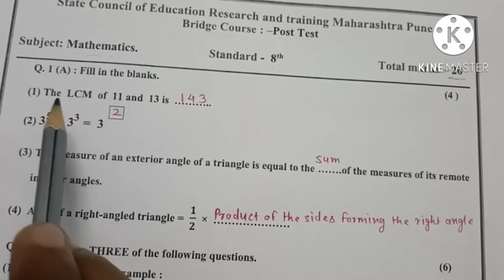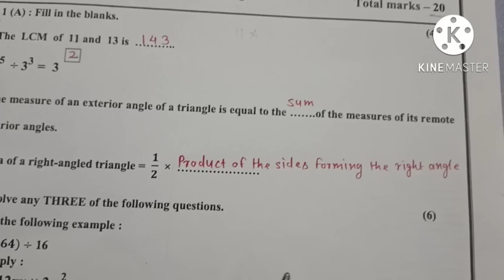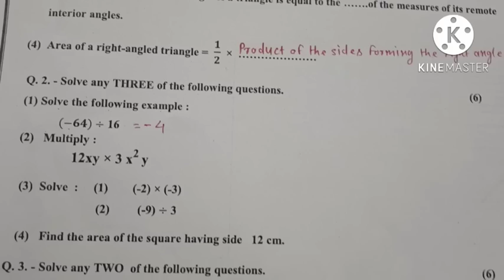Std:8th||Mathematics||Bridge Course Post Test||English & SemiEnglish||Maths Post Test Class 8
Std:8th||Mathematics||Bridge Course 2022-23 Post Test  & SemiEnglish||
8th Maths Bridge Course Post Test
Setu Abhyaskram 8vi Maths Post Test for Semi English
8th Setu Abhyaskram Uttar Chachani